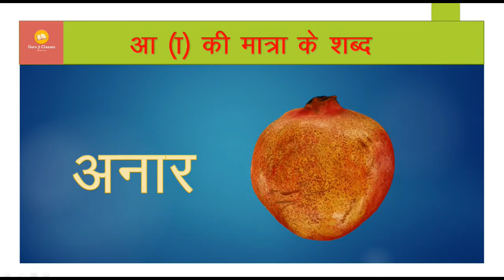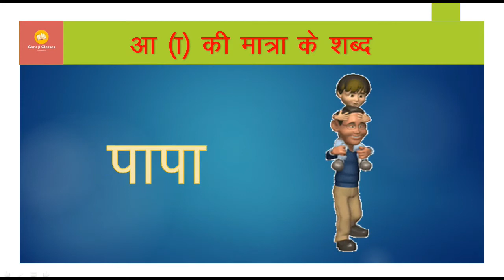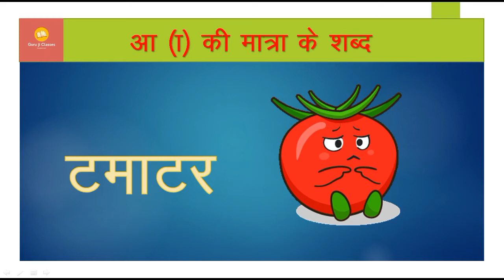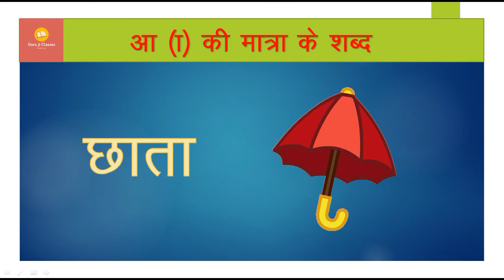Aa ki Matra ke shabd||आ की मात्रा वाले शब्द||aa ki Matra ke shabd in Hindi|| a ki matra vale shabd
Learn Hindi
aa ki matra wale shabd with pictures
aa ki matra wale shabd in hindi with pictures
a ki matra ke shabd in hindi worksheets
chote a ki matra ke shabd in hindi worksheets

Why study from GURU JI CLASSES BY VG ?
GURU JI CLASSES BY VG is an online education platform that helps give You NCERT/CBSE curriculum based free full courses from Kindergarten to Class 12th so that you can perform well in any and all exams you give in your academic career.

ALSO you can get here the DOE worksheet for class 6th to 12th
here

Have a nice day children !